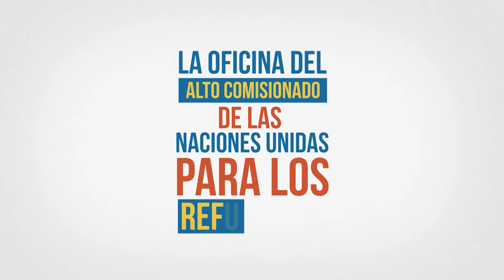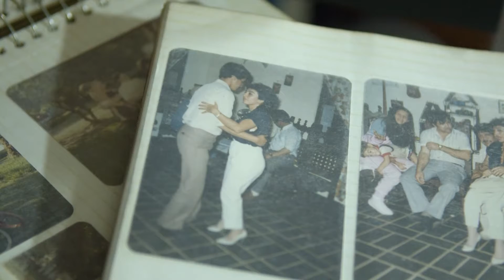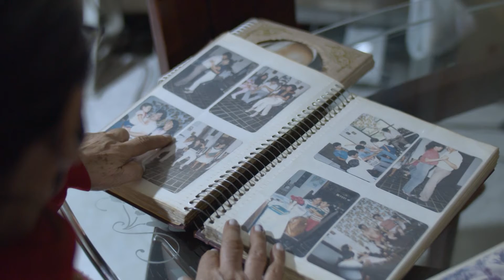Ana Silvia y las rutas de atención a las víctimas | Reinventarse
Reinventarse | La atención integral a las víctimas ha sido uno de los objetivos más complejos de alcanzar en Colombia. Con uno de los conflictos más largos de la historia, organizar procesos que propendan por garantizar la verdad y la no repetición parece no ser tarea fácil. Conoceremos la historia de la atención a las víctimas, desde el testimonio de Ana Silvia, una mujer que luchó por salir adelante, desplazada de los llanos orientales hoy tiene una microempresa de chocolatería, prepara postres, hace tejidos y bordados, y crea piezas pequeñas de bisutería.